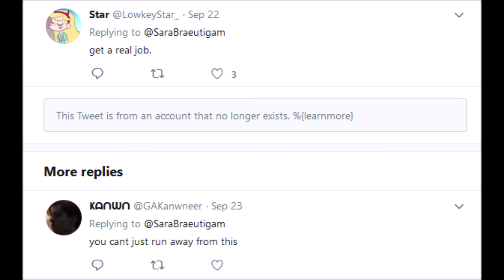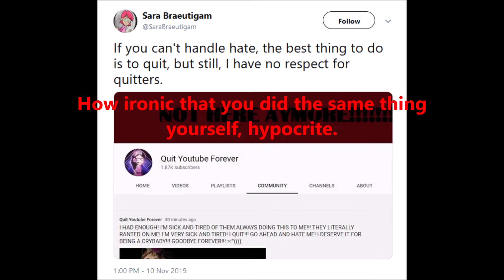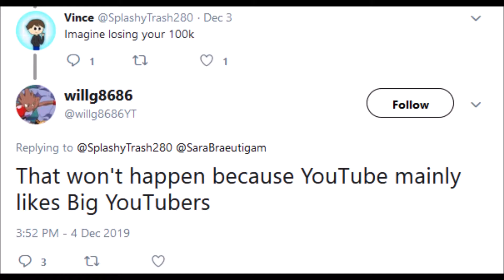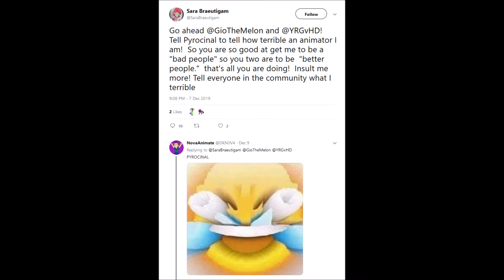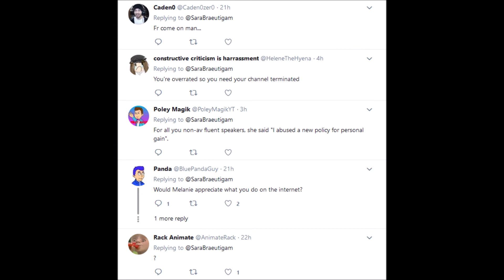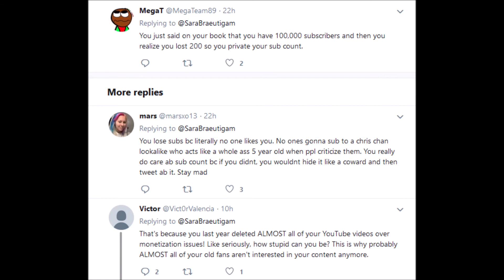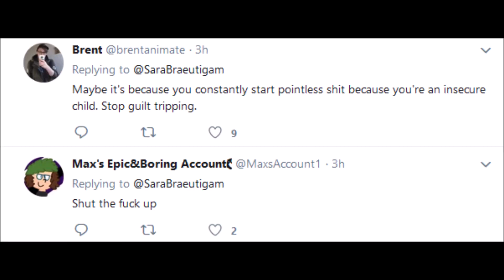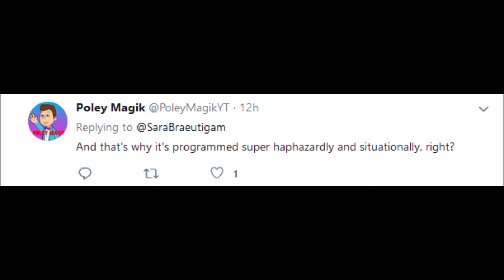How people REALLY feel about African Vulture: Part 2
This video is NOT made for harassment! This was made for comedy and criticism purposes! Enjoy the video.

Just made a sequel to my previous video on AV, I would've made this earlier if she didn't kept her Twitter private which is where the drama is going on. And by the looks of it, she hasn't changed at all... AV, grow up.